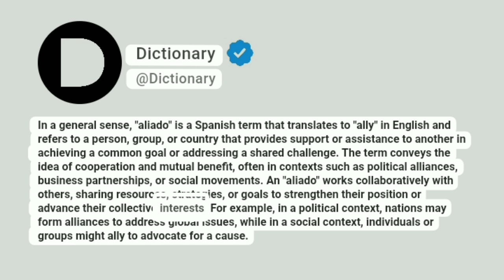Aliado Meaning In English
In a general sense, "aliado" is a Spanish term that translates to "ally" in English and refers to a person, group, or country that provides support or assistance to another in achieving a common goal or addressing a shared challenge. The term conveys the idea of cooperation and mutual benefit, often in contexts such as political alliances, business partnerships, or social movements. An "aliado" works collaboratively with others, sharing resources, strategies, or goals to strengthen their position or advance their collective interests. For example, in a political context, nations may form alliances to address global issues, while in a social context, individuals or groups might ally to advocate for a cause.